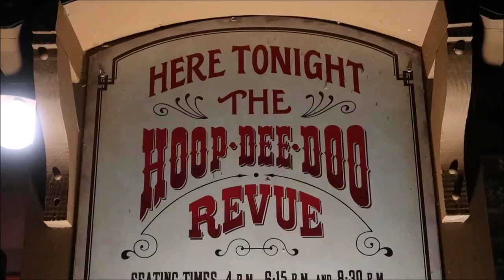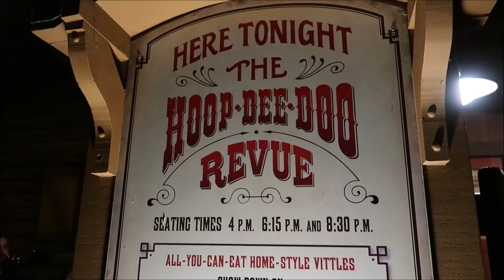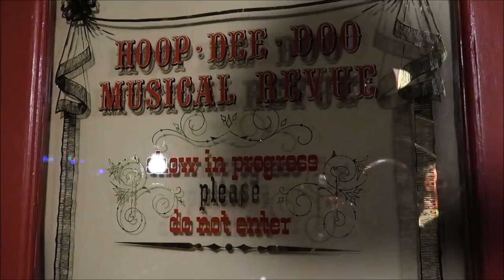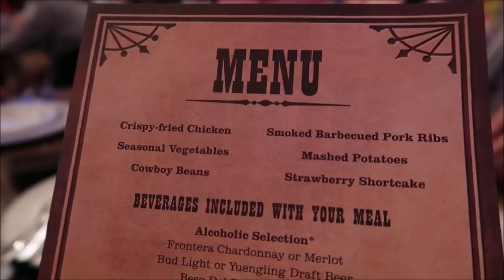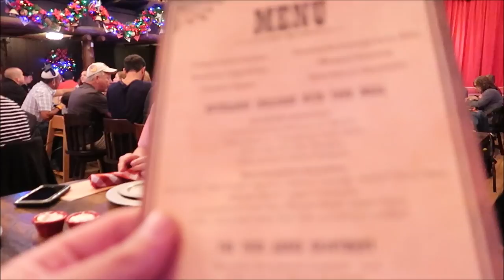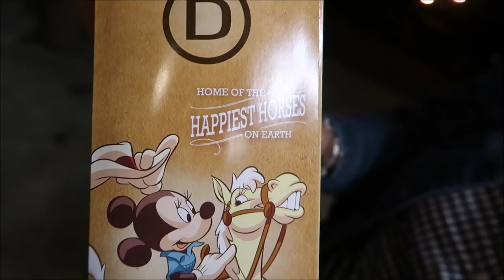Hoop De Doo Musical revue !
Hoop-Dee-Doo musical Revue for the first time and we absolutely loved it and it was even decorated with Christmas decorations🎄🎄🎄

PagingMrMorrow